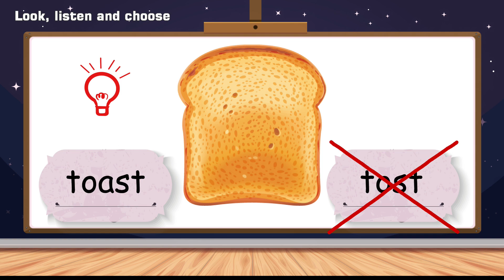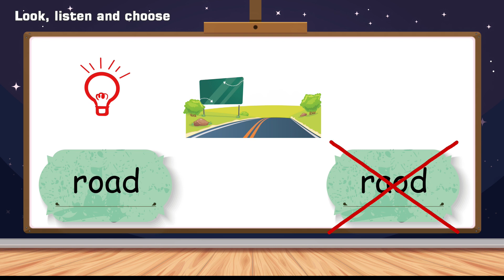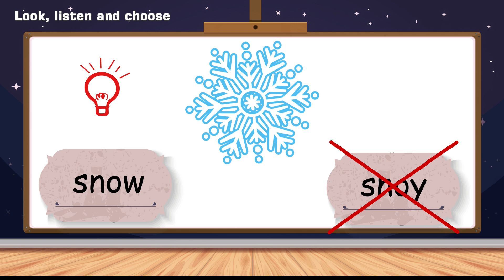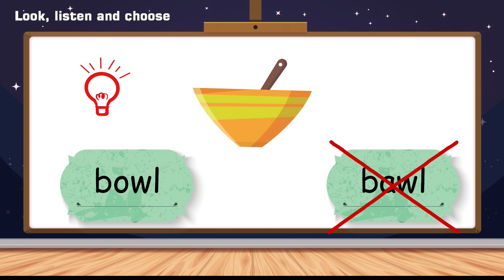44. Double letters: oa, ow | Phonics for Children (4) | APPC Kids School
此影片為自然發音課程，介紹雙字母母音oa, ow，提供給欲學習自然發音的英文初學者觀看，也可同時搭配APPC Kids School—Phonics for Children (自然發音系列叢書)第四冊教材學習。

00:00 Opening
00:15 Vocabulary Double letters: oa
01:33 Vocabulary Double letters: ow
02:48 Sentence
09:41 Quiz